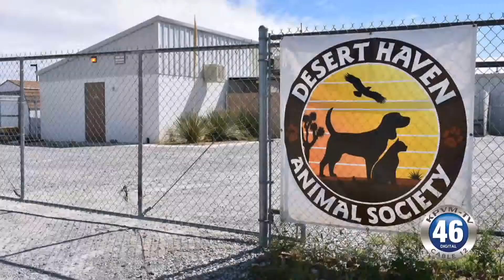04/25/2018 Maddie's Pet Project | Free Pet Adoptions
This Friday and Saturday you can adopt from our local shelter for free.  Ellen Arntz gives us all the details.